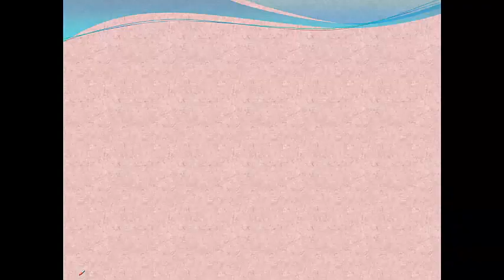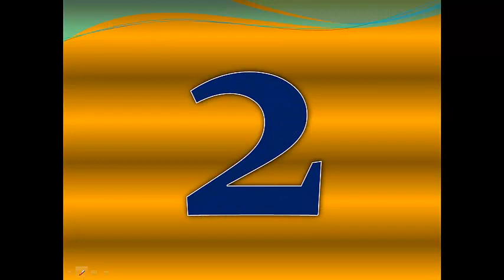Top 10 muscular dog breeds In the World Muscle Growth DOG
Top 10 muscular dog breeds In the World Muscle Growth
10-The American Pit Bull Terrier
9-The American Staffordshire Terrier
8-Rottweilers
7-The Dogo Argentino
6-“Bully Whippets” also known as Myostatin or Muscle Whippets
5-The American Bully
4-Greyhounds
3-Exotic American Bullies
2-Best Dog Food for Muscle Growth
1-Bodybuilding for dogs